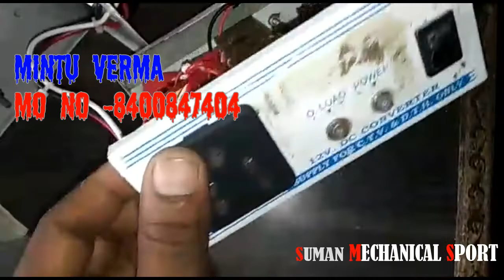cctv security system से भी best security system बनाये आसानीसे तो आइये सीखते है by- suman mechanical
Hello friends In today's video we are going to tell you some options of CCTV camera like you use CCTV to be safe, but there is some problem if you are stolen in your house or shop then record it by CCTV But you will know everything after the end but in the circuit I am going to tell you, there will be any movement in your shop or house, etc. First of all, your mobile will be boring, the ring will be on the mobile, the inverters of your store will be turned on, so that the whole light will turn on and the third will be the reason for a loud voice, the roar will be roasted so that all the people around will know that this shop or this house There is some uproar in it and it may happen that after so many reasons thieves run away from there and the possibility of getting your stolen marriage will end this video Thank you thank you